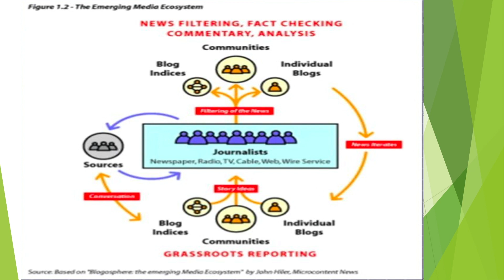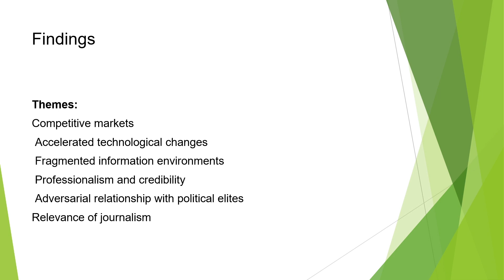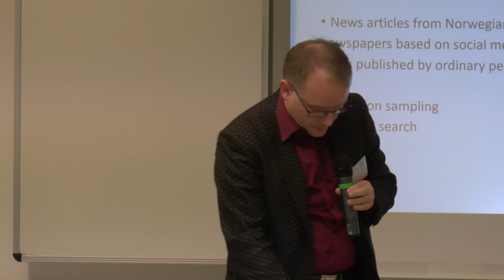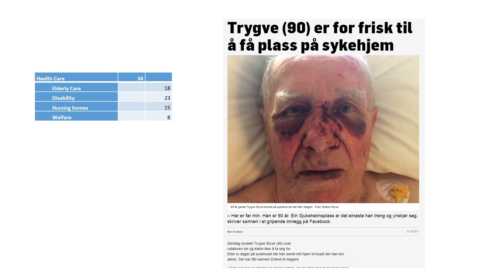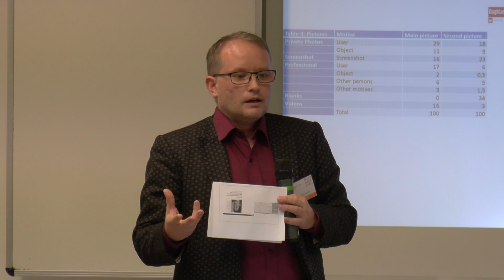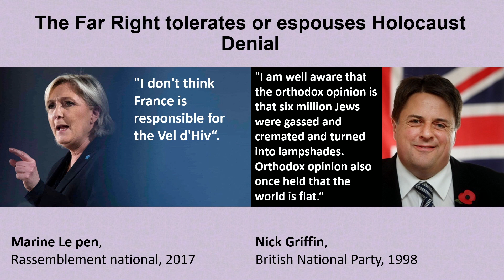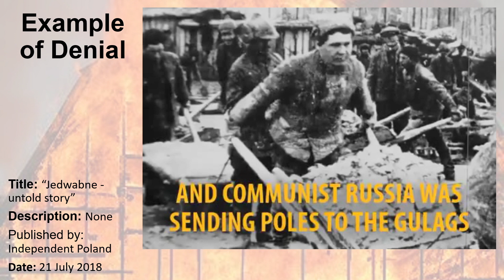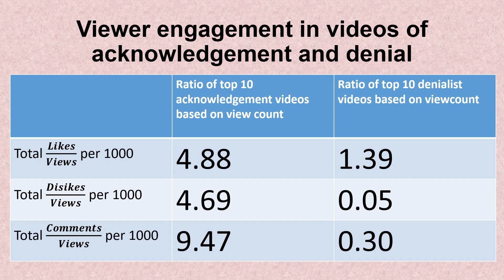PRAGUE MEDIA POINT: SMART PHONES AND SOCIAL MEDIA - A MIXED BAG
PRAGUE MEDIA POINT 2018

This video was produced thanks to the support of the Endowment Fund for Independent Journalism

TIME:
Friday, November 16, 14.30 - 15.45

VENUE:
Goethe-Institut, Lecture Room, Masarykovo nábř. 224/32, Prague 1

MODERATOR
Christian Christensen, Professor of Journalism, University of Stockholm, USA/Sweden
Juliette Storr, Communications Department, Pennsylvania State University-Beaver, USA
A Blessing or a Curse: Caribbean Journalism Upholding Truth and Democracy in the face of Technological Innovations

In the midst of the avalanche of information caused by digital technologies, journalism has come under more scrutiny as questions of its relevance dominates the discourse. In the English-speaking Caribbean the smartphone has become the number one medium rapidly changing consumption of information. This research assesses the state of journalism in six countries in the English-speaking Caribbean. It identifies the impact of digital technologies on journalism and addresses the challenge of maintaining relevance.
Thomas Wold, Postdoctoral Fellow, Department of Information Science and Media Studies, University of Bergen, Norway
Social Media and News Production

Social media are part of the networked public sphere, and are becoming an important arena for the production, dissemination and consumption of news. How does this change journalism? Which innovations do we want to contribute to and how should we proceed under conditions of uncertainty? In order to answer these questions, we need to first map stakeholders’ perceptions of the current situation and attempt to predict the potential impacts of new technology. This presentation focuses on these issues from the perspective of the Norwegian news media’s use of social media as a source for stories.
Marius Gudonis, Lecturer in Sociology, Institute of Sociology, Collegium Civitas University, Poland
Has the Far Right Colonized Social Media?: The Case of Genocide Denial in Poland

Genocide denial is one common feature of far right ideology and some studies show an increase in availability of denialist online documents and sites over the past couple of decades. However, the widespread assumption that far-right exponents have been particularly adept in their use of new forms of communication technology is mostly based on anecdotal evidence or supposition. What factors might be responsible for raising online genocide denial above the virtual cacophony of voices? This empirical study endeavours to test if far right Jedwabne denial has penetrated the social media outlet of YouTube more than the opposing self-critical perspective.